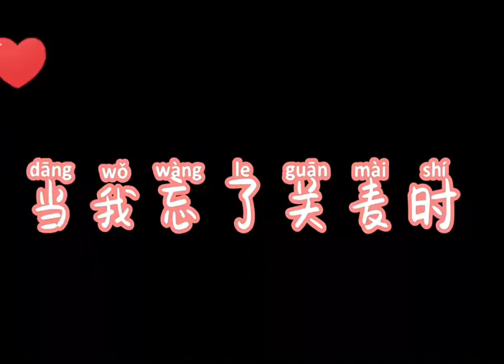当我忘了关麦